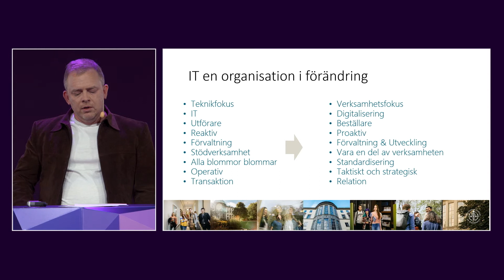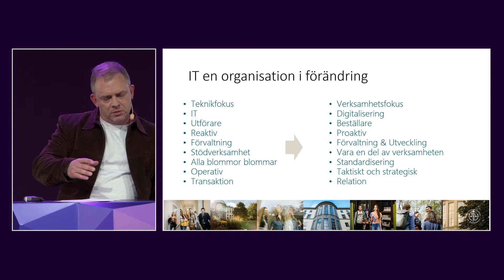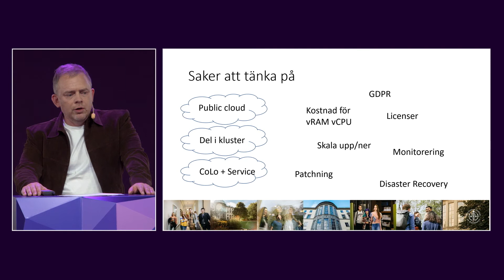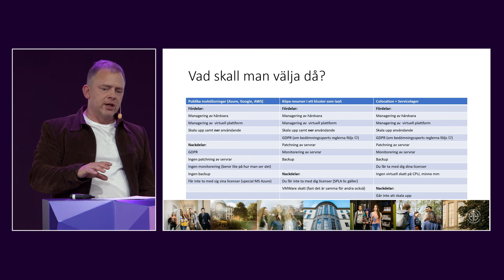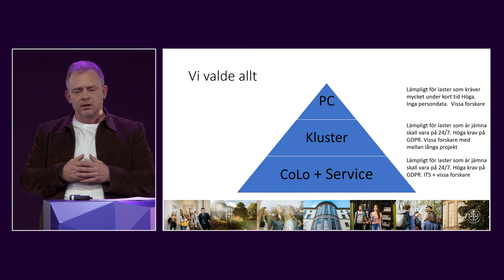Connect to IT-Tänk om: Moln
Tänk om man måste göra sig av med det gamla för att kunna investera i nytt, tänka mer på konkurrenskraft och säkerhet än effektivitet?
Med molnexpert Zakaria Bennani

Moln – för digitalisering och snabb omställning
För att klara den takt av digitalisering och omställning som svenska organisationer behöver ha, och samtidigt göra det ansvarsfullt och säkert, behövs publika molntjänster som Microsoft Azure.
Med Annica Wallebro Stojcevski och Roger Morell från Microsoft

Handelshögskolan i Stockholm – resan till molnet på marken
Hör Pär Kempe, CIO på Handelshögskolan i Stockholm, berätta om hur Nordens ledande handelshögskola resonerat i sin resa till molnet. Vägvalen hade såväl juridiska som tekniska och ekonomiska aspekter – och dessutom i en situation då hybridundervisning behövde gå från vision till verklighet på veckor i stället för år.